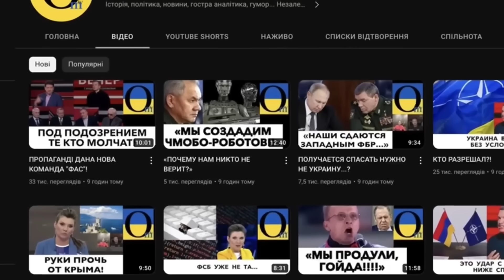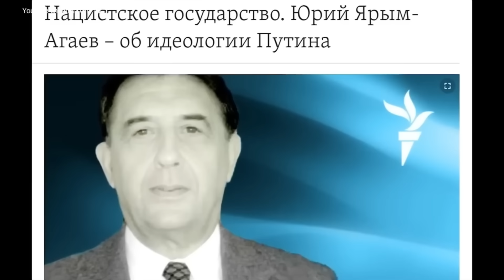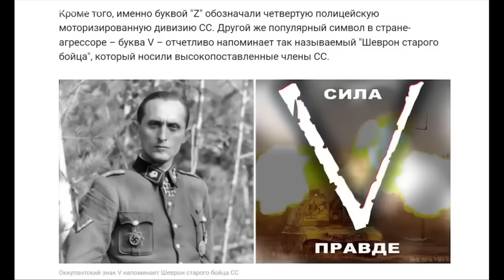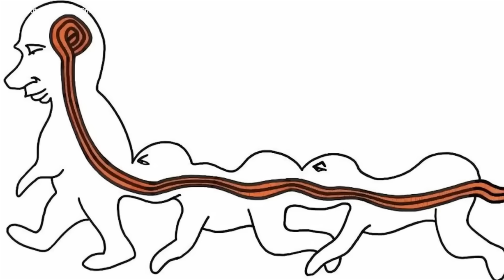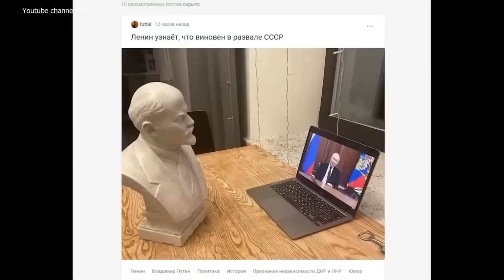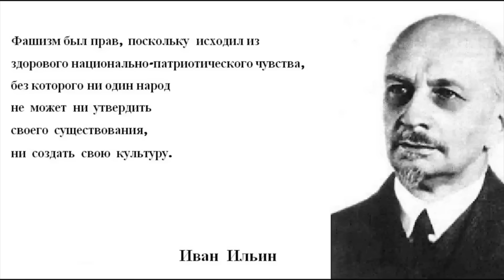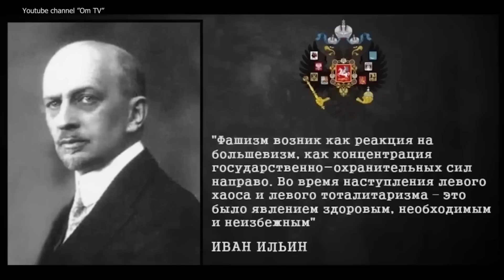«ВСУ ВЗБЕСИЛИСЬ! ДАЛЬШЕ БУДУТ БИТЬ СИЛЬНЕЕ!»